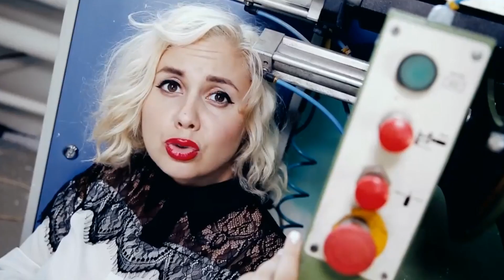Клип Город уют в Доме